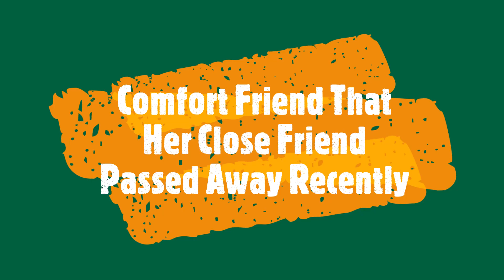ECL121 ROLE PLAY NABILA JULIA & SYAHIRAH